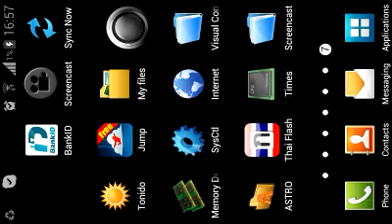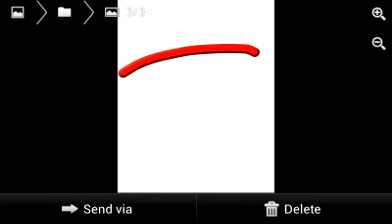Google Circles, olympics, colors, stars, lines, fi